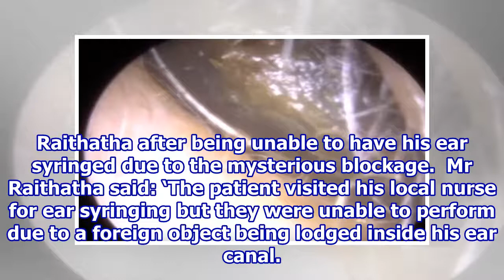Stomach-churning footage shows The Wax Whisperer removing a pen cap from a patient’s ear.